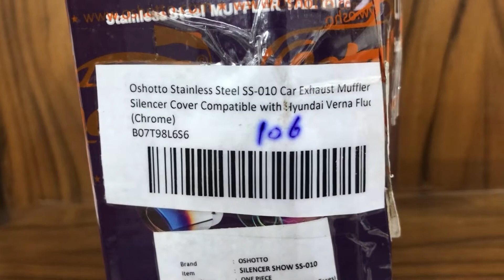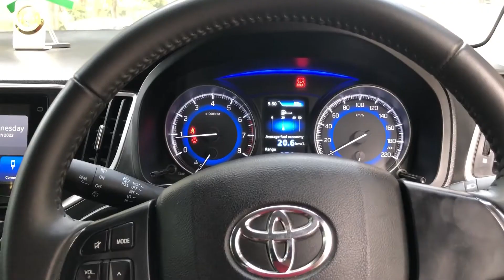Installing Exhaust muffler in Toyota GLANZA , boom 💥 boom 💥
Installing exhaust muffler in my Toyota GLANZA it just add look to the car but doesn’t increase any sound also it is very easy to install and remove

single tip exhaust muffler

blue crome exhaust muffler

dual tip exhaust muffler